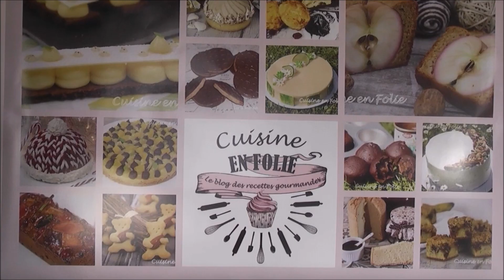Brownies au caramel au beurre salé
Retrouve les ingrédients de cette recette ICI !

Recette du caramel au beurre salé maison ICI !